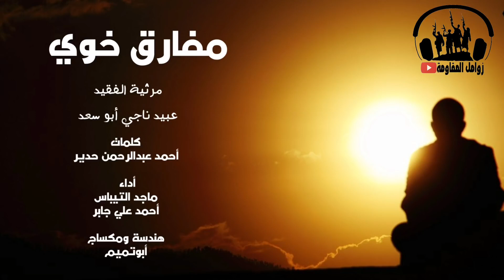شيلة || مفارق الخوي اداء ماجد التيباس جديد وحصري 2019